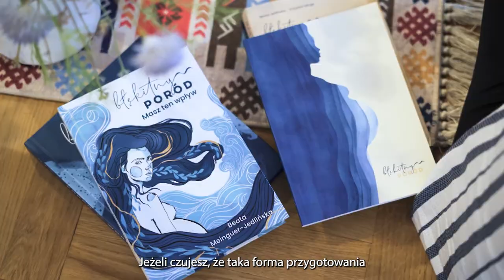Warsztaty Błękitny Poród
Produkcja Mlodzikova

Potrzebujesz takiego video? Zobacz moją ofertę